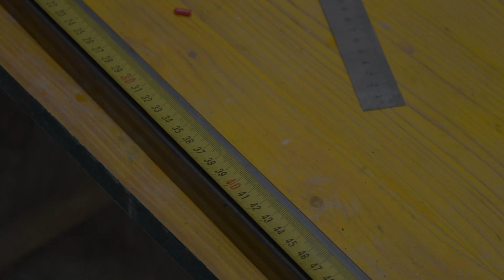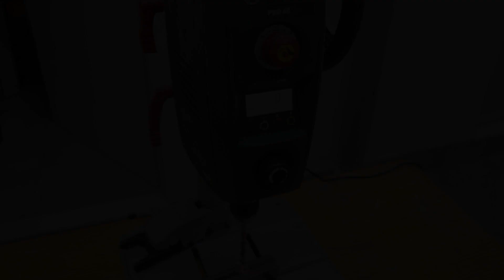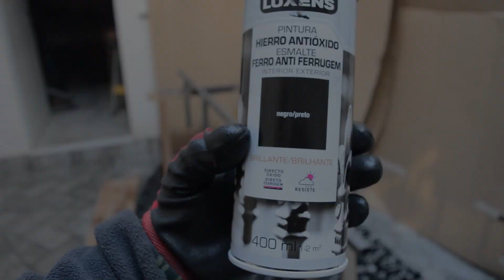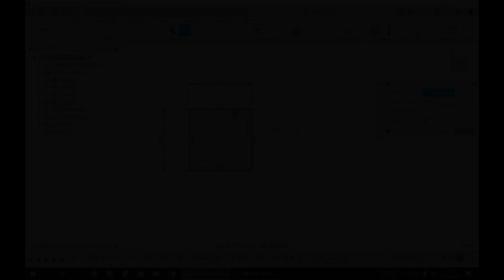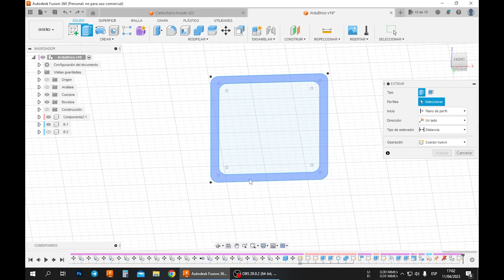Estantería flotante de hierro y madera.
¡Bienvenidos a mi canal de Youtube "ArduBrico"! En este video os muestro cómo hice una estantería flotante de hierro y madera, perfecta para tu hogar o taller. Este tipo de estanterías son muy prácticas y funcionales, al no tener barrotes exteriores lo que te permite acceder mejor a lo que tengas almacenado.